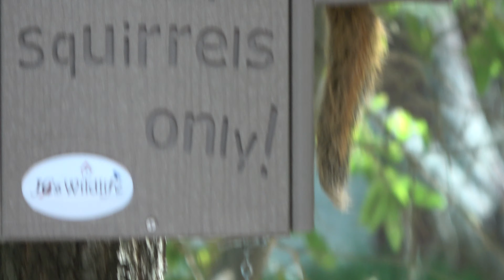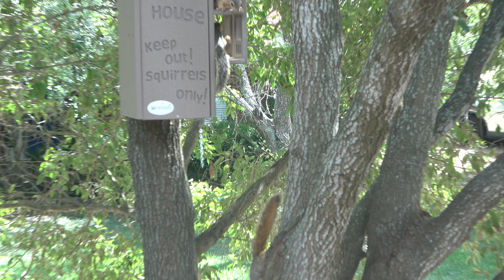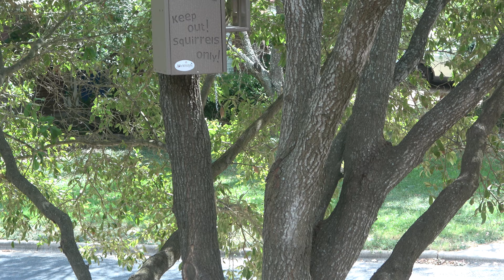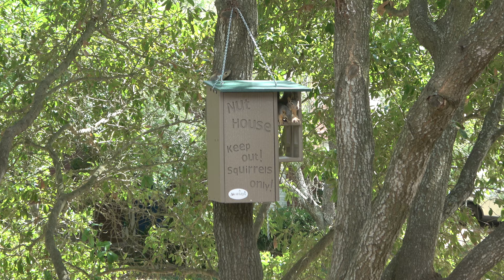Aug. 26, 2020, 3:59 p.m. --